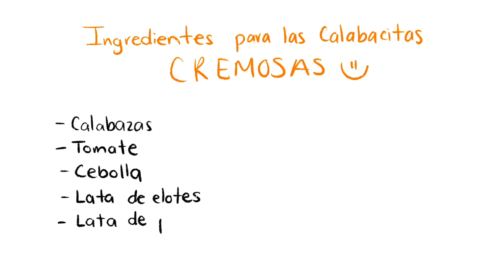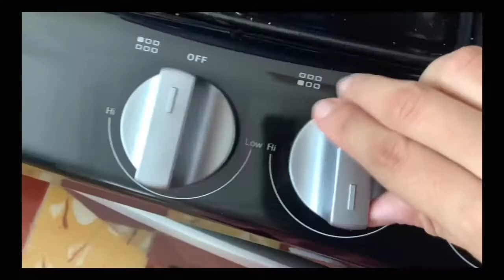Preparar Calabacitas Cremosas, Receta Única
Receta para las Calabacitas:

- 2 Calabacitas
- 1 Tomate
- 1/2 Cebolla
- 1 Lata de elotes
- 1/2 Lata de pimiento morrón rojo
- 1 cucharada de Caldo de pollo
- 1/2 queso panela
- 1/2 crema
- 1/2 queso Philadelphia
- 1 taza de leche